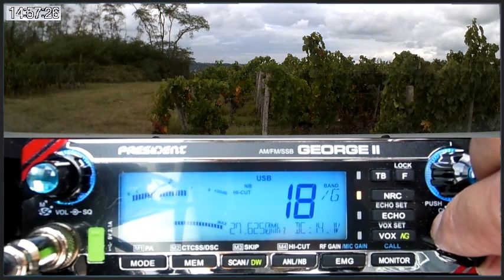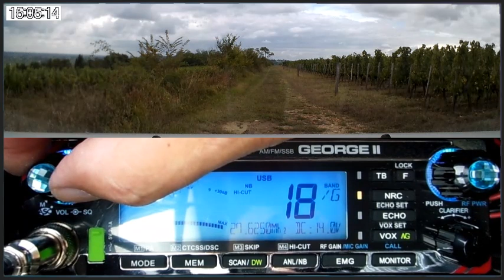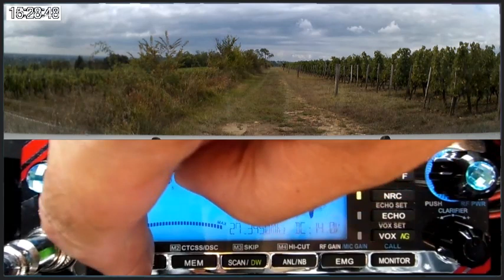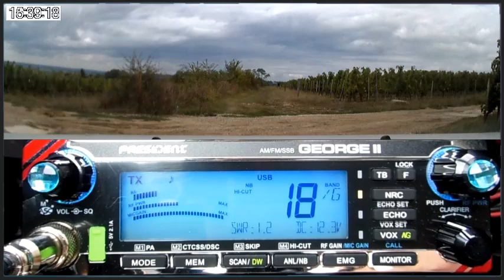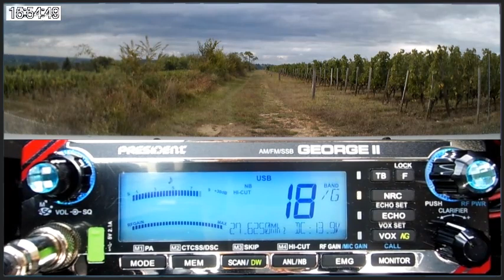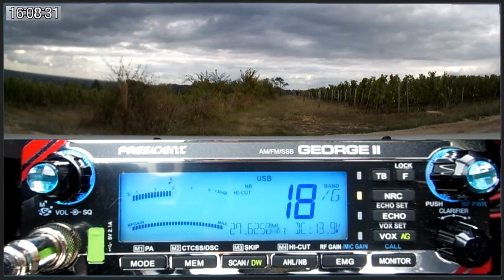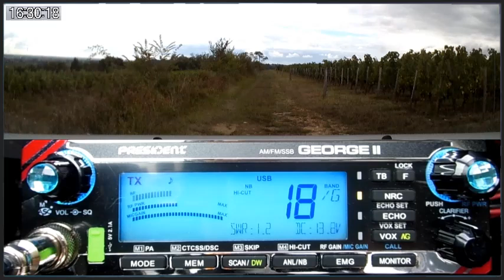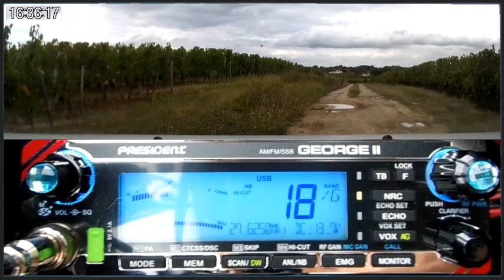🇫🇷 CB De la propag et du QSO Dx local en attendant le Québec (04/09/2024)